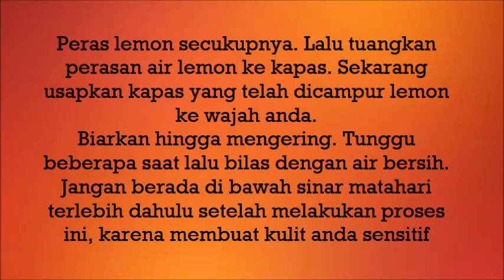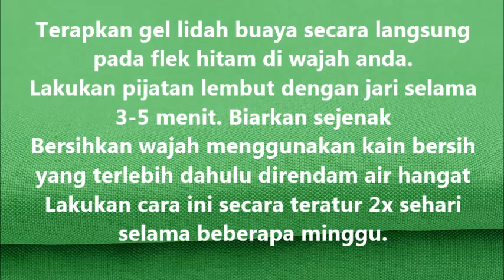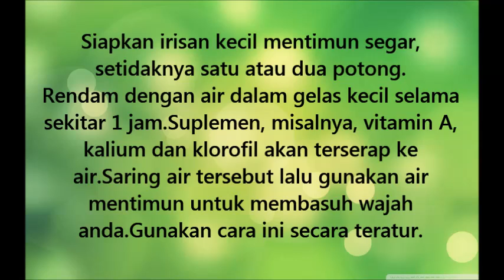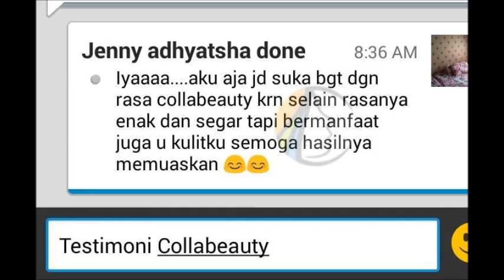LOH KOK BISA INI BIKIN KULIT PUTIH PERMANEN?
Banyak sekali manfaat dari Produk Colla Beauty ini , yg sudah terjamin hasil dan khasiatnya . Produk Colla Beauty ini merupakan suplemen kecantikan untuk perawatan & kesehatan kulit wajah . Rawat kulit wajahmu sejak dini yukk say dan dapatkan promo menariknya ..
3.Colla Beauty mengandung Ekstrak Buah Anggur dan bahan pendukung alami premium seperti Gluthatione , Collagen , Hyaluronate , dan Vitamin C .Yang sangat bermanfaat untuk membuat kulit tampak cerah sehat alami . Mampu menjaga kesehatan kulit juga dan mampu untuk memberikan hasil yg sempurna
LINE: GRIYALANGSING
PIN BBM :  D207D1A2